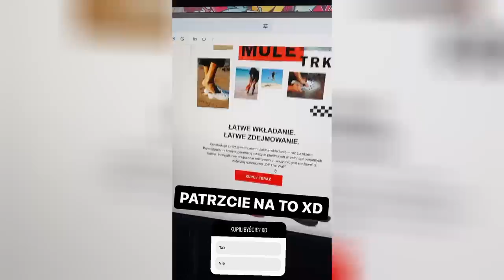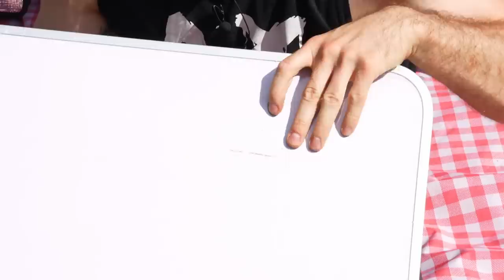Testuje NAJLEPSZE GADŻETY na PIKNIK z Allegro!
🔷 Śledź mnie na Twitterze: DisStream (coś nowego)

W dzisiejszym odcinku testuje najlepsze gadżety na piknik wyjazdy lub grilla z Allegro. Czy piknikowe gadżety będą działać? Czy testowanie na działce okaże się fajne? Oglądaj i sprawdź to sam!